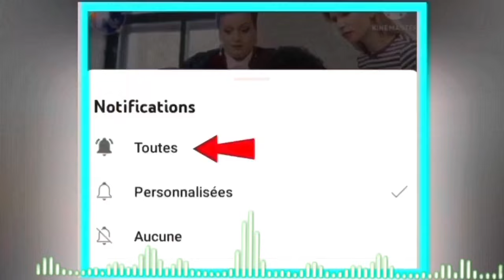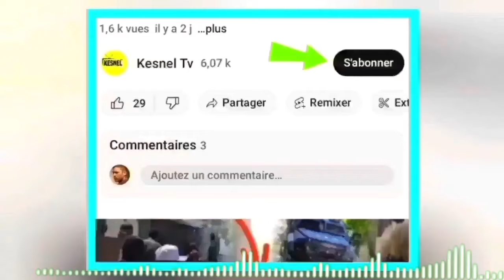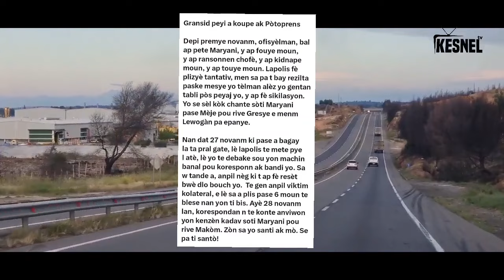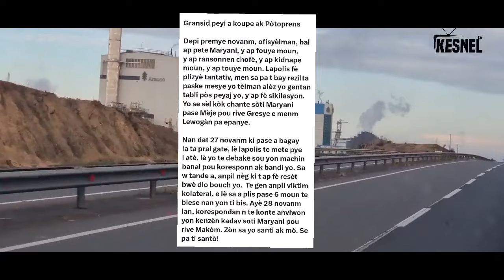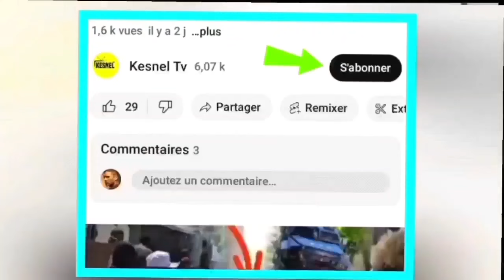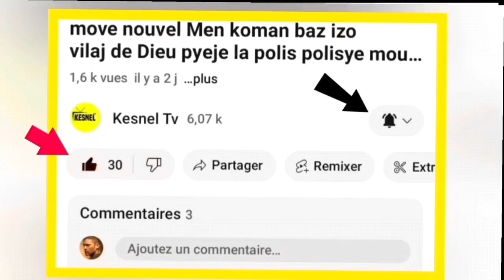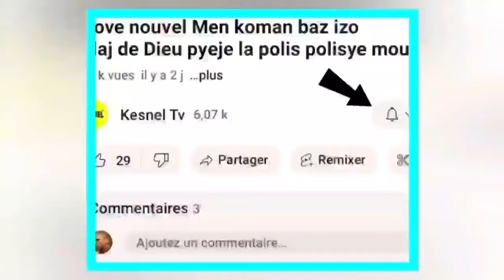Nouvel cho cho 29 novanm 2023 danje pou wanment neg kite ouvri fontye a pale bwa kale pou tout tret